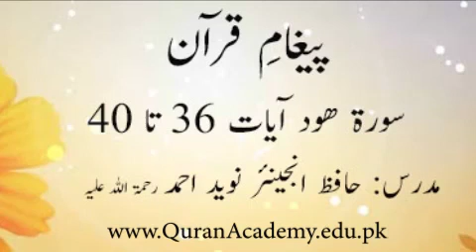Clip # 0415_011 Surah Hood Ayaat 036 to 040 | Hafiz Engr. Naveed Ahmed r.a | Paigham-e-Quran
Clip # 0415_011 Surah Hood Ayaat 036 to 040